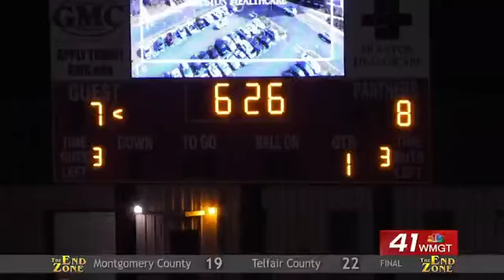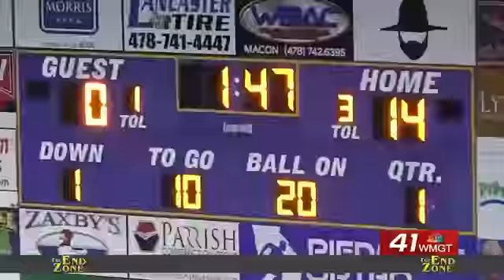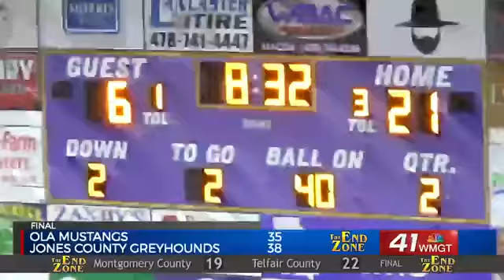The End Zone: Week 9 scores and highlights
Week 9 scores and highlights Ware County 19 Warner Robins 22; West Laurens 10 Perry 22; Ola 35, Jones County 38